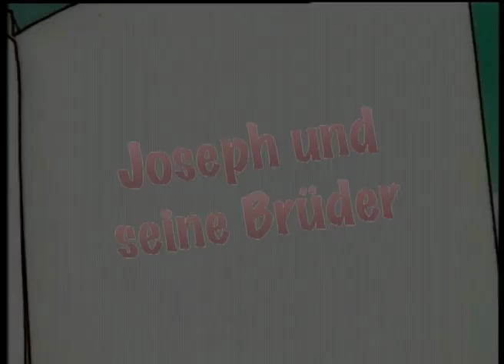😁✝️ 3 GANZE Lieblingsfolgen - Bibel geschichten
Alles beginnt im Garten Eden: Adam und Eva, grade erst zu Leben erwacht sollen glücklich leben – nur von dem einen Apfel am Baum des Lebens sollen sie nicht essen … Aber natürlich tun sie es doch … Noah baut eine Arche, weil eine große Sinnflut kommt, Maria bekommt ein Kind, das später als Jesus bekannt werden wird, Jonas landet im Bauch eines Wals …
In dreizehn Episoden erzählt die Serie einzelne Episoden der Bibel, bunt durcheinandergewürfelt und für Kinder aufbereitet